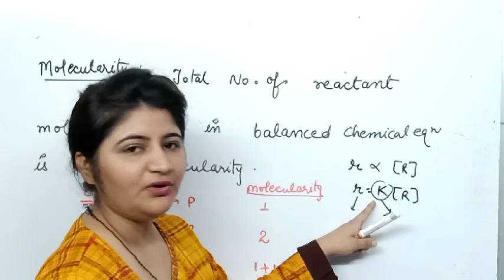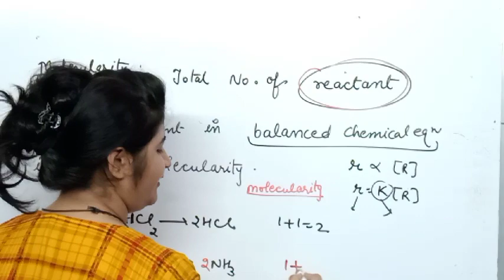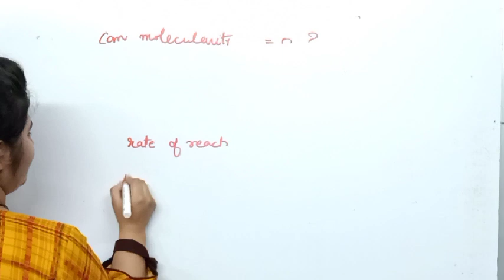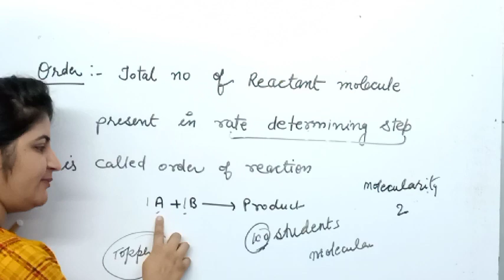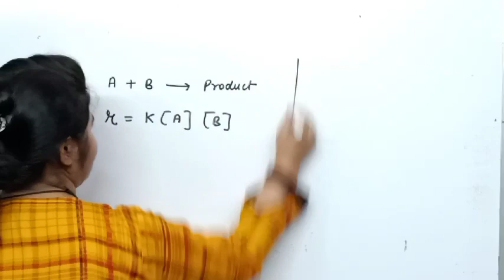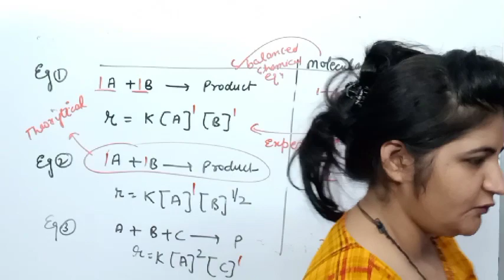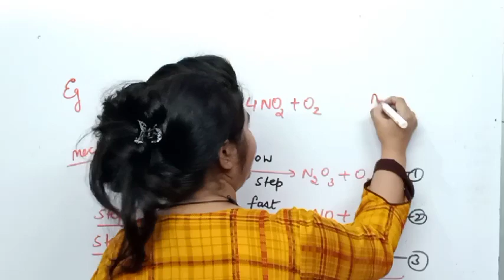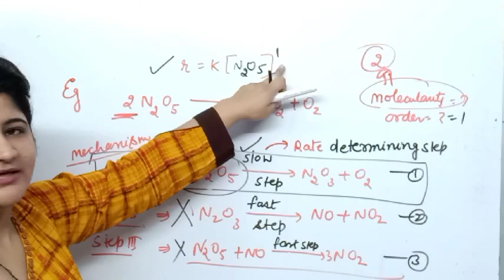Molecularity and order of reaction (lect. 4)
Stoicheometry of reactant is molecularity
Rate determining reactants are order of reaction